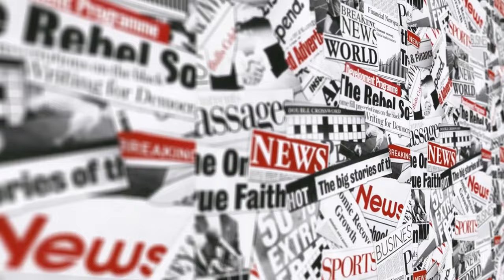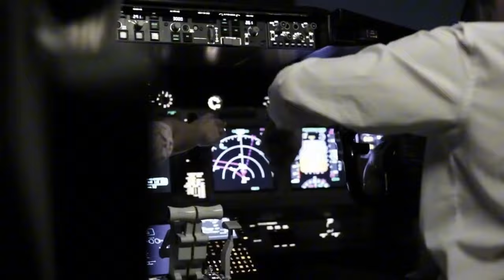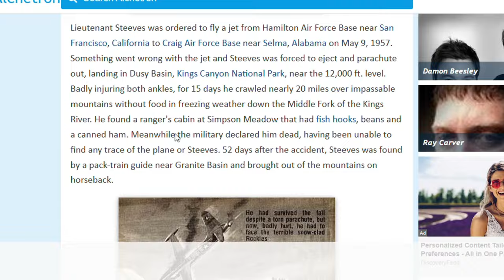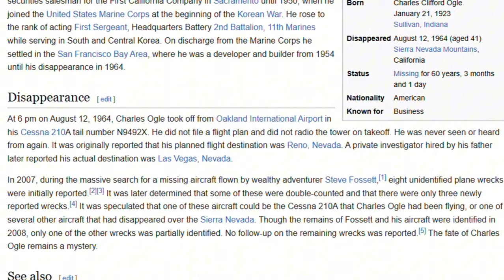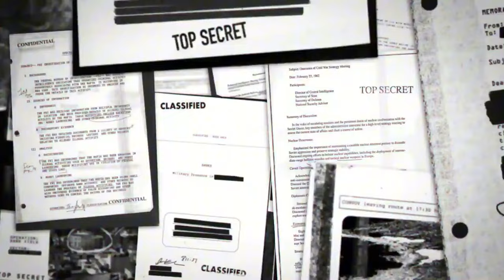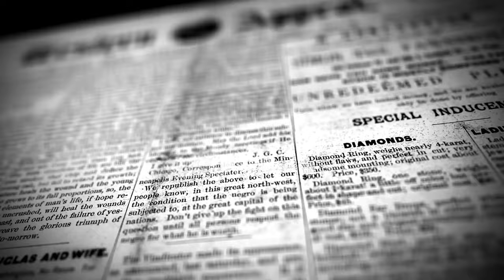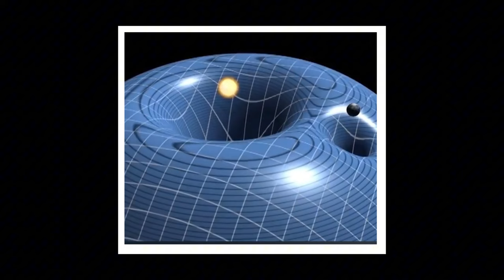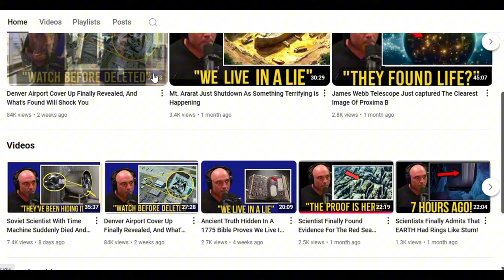Mystery Behind The Disappearances Of Aircrafts Near Area 51 Has Been Revealed!!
The triangle is generally defined by three points: Las Vegas, Nevada, in the southeast; Fresno, California, to the west; and Reno, Nevada, in the north. But it’s not only aircraft that seem to have vanished in this area; people have gone missing as well.